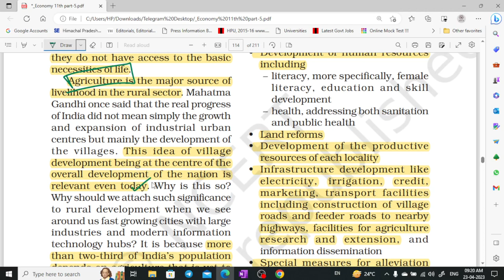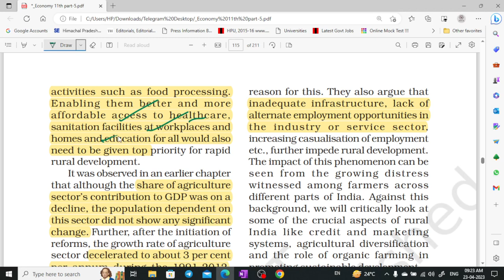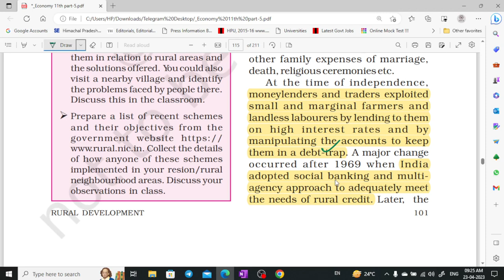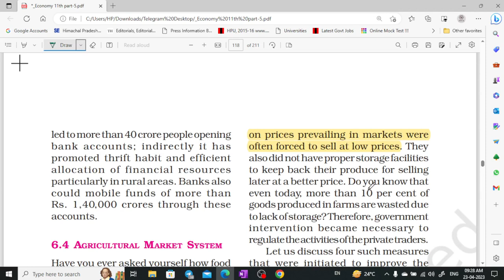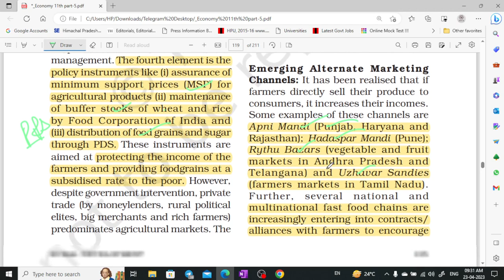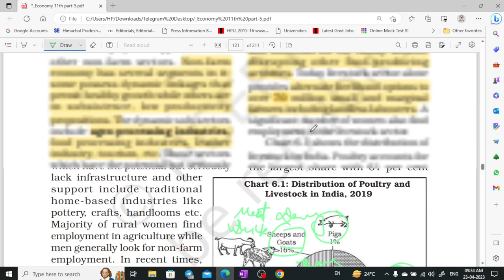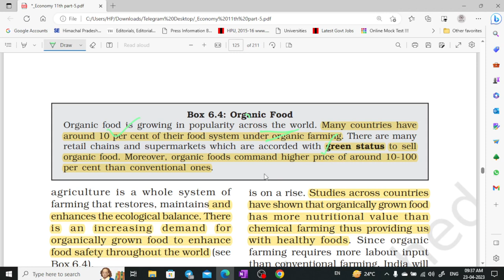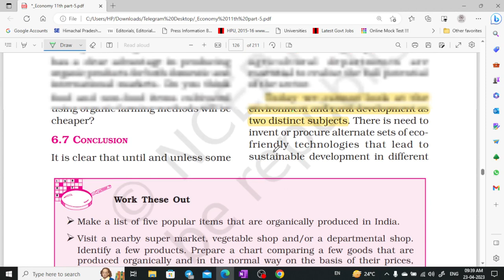NCERT class - 11 economics part - 6 for UPSC, CSE, UKPSC, HPAS by Shom's IAS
Complete Economy for UPSC || IAS II HPAS II PCS